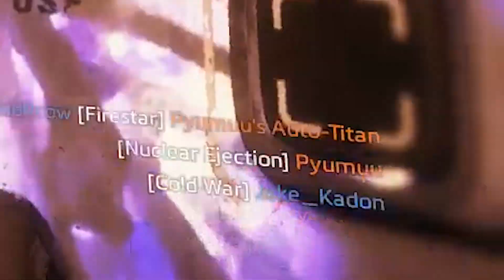Titanfall 2 - I SUMMON EPGesus! | 35 Kills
Don't forget to Rate the video if you Liked or disliked it :)